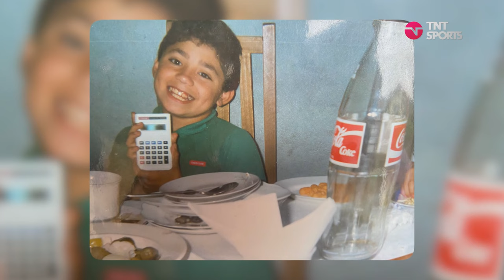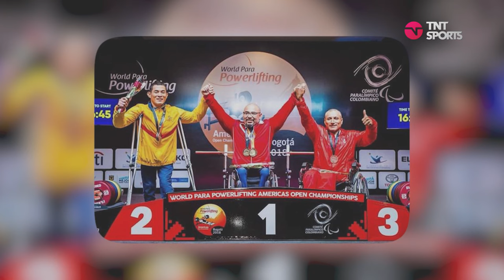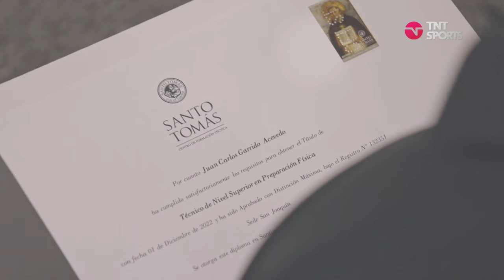CNN Panamericanos: Garrido de Chile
Queda cada vez menos para que comience Santiago 2023 y en esta edición de la serie documental de CNN Derportes, conoceremos la historia de Juan Carlos Garrido, quien aspira llevar a Chile a lo más alto.